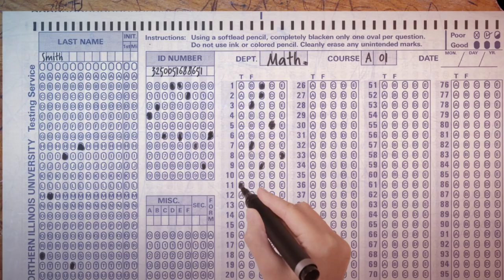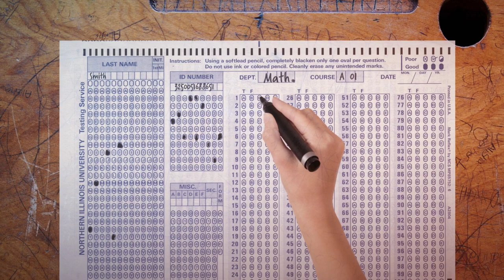Lower School First Day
In the Fall of 2018, San Marcos Academy welcomed students in grades K-5 for the first time in several decades. Enjoy a look at some of our newest Bear Cubs and their teachers as we start the new year.